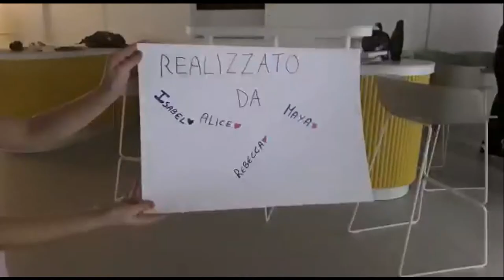Animazioni fuori natura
trasformiano oggetti in personaggi di un cartone animato!
laboratorio di stopmotion realizzato nel corso del bando Spazi Bianchi a Cuneo, al Rondò dei Talenti , domenica 27 novembre 2022.